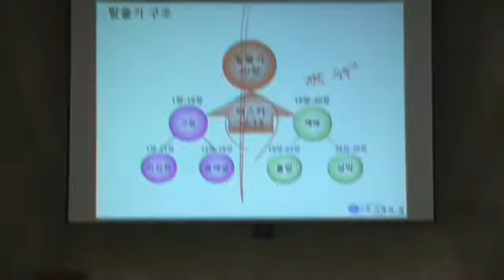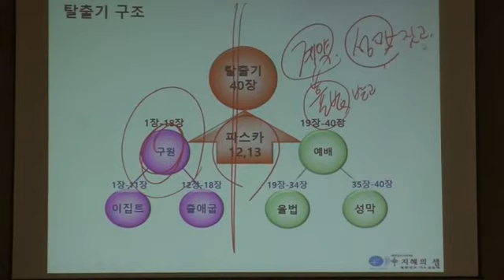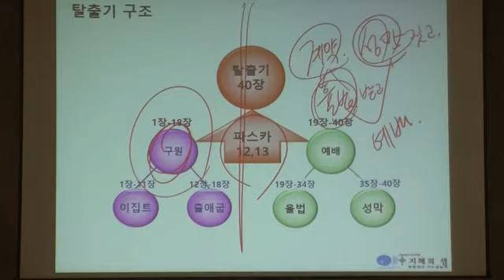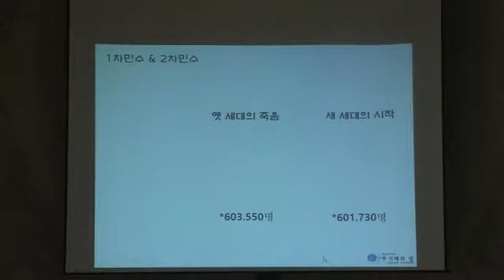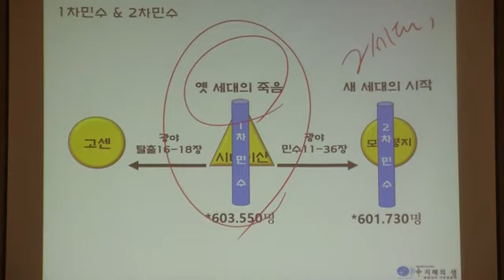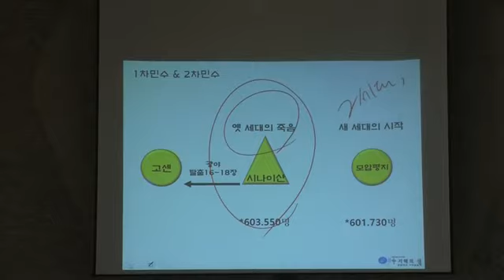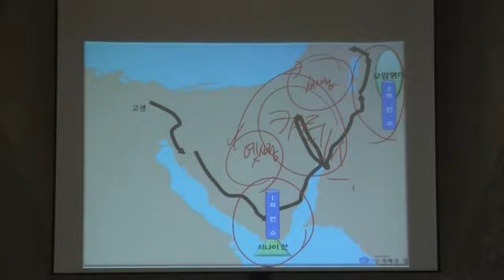모세오경 쉬운 맥성경 5강 2부 탈출 이동 경로 1